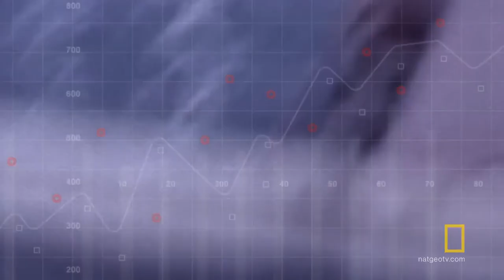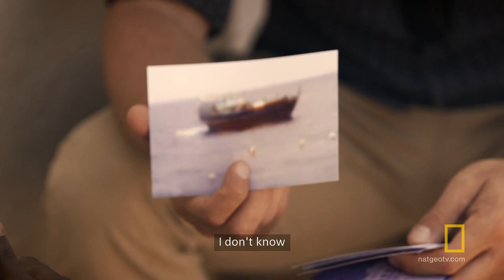The Pirate's Perspective | Lawless Oceans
Interviewing convicted Somali pirates, Karsten gains insight on the victims’ identities.

About Lawless Oceans:
Over six gripping episodes Karsten von Hoesslin investigates a murder at sea and reveals the shocking extent of maritime crime from drugs to piracy.